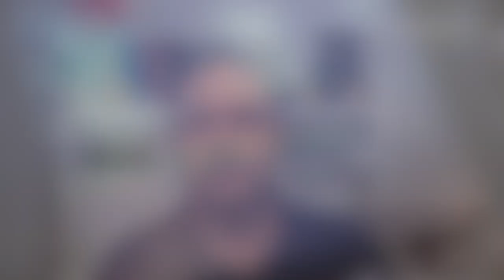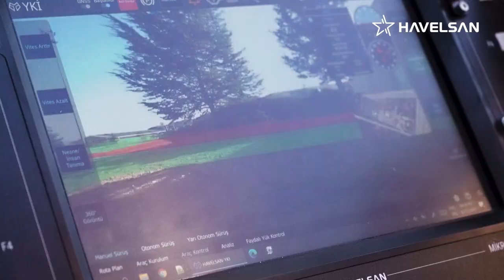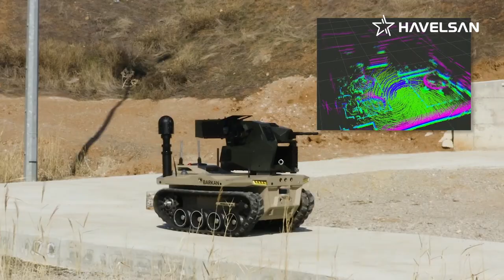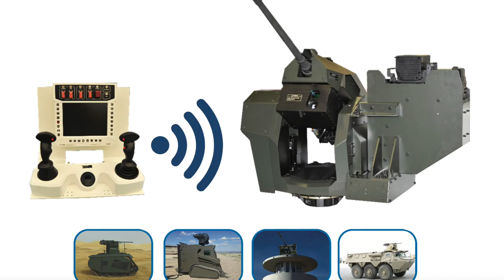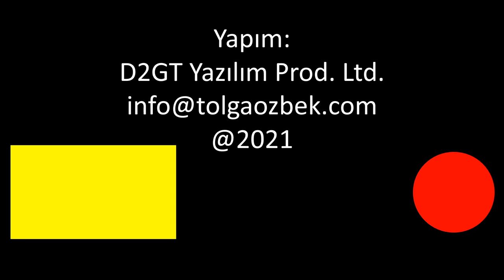Havelsan'dan İnsansız Kara Aracı: BARKAN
Türkiye'nin önde gelen savunma yazılım ve simülasyon şirketi Havelsan, İnsansız Kara Aracı Barkan için çalışmalarını önemli ölçüde tamamladı. Saha testleri önümüzdeki günlerde başlıyor. Tolga Özbek, İnsansız Kara Sistemleri'ni anlatıyor. Hangi şirket ne tür ürünler geliştiriyor? Savunma Sanayi Başkanlığı (SSB) kataloğuna giren sistemler hangileri? Kanalımıza destek vermek için
Videomuzun müziği, değerli takipçimiz Selçuk Çelebi tarafından hazırlandı:
Kanalı  @Ambient Music Selcuk Celebi   Eserlerine ulaşmak için: